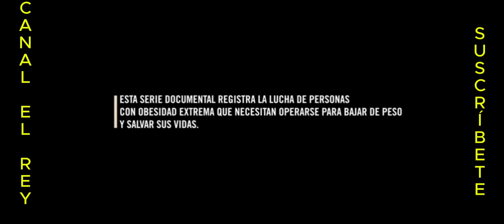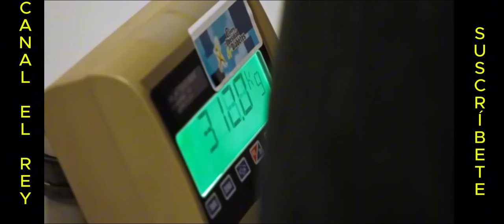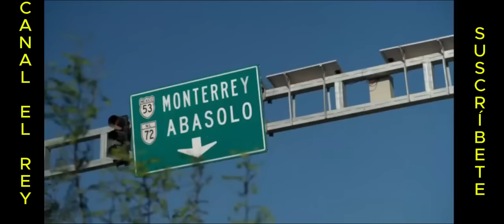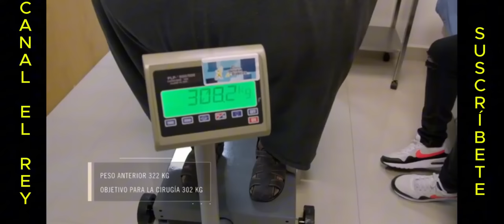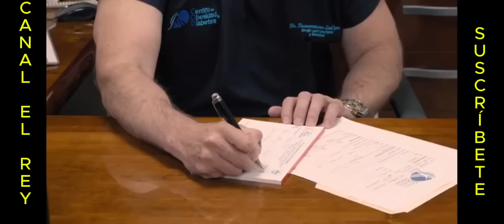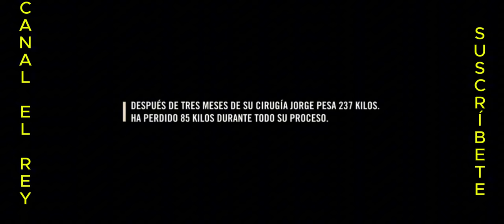kilos mortales 2024 (MÉXICO) kilos mortales capitulos completos en español, kilos mortales completo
00:00 kilos mortales capitulos completos en español
26:28 kilos mortales 2023
34:40 kilos mortales chile
58:22 kilos mortales sean